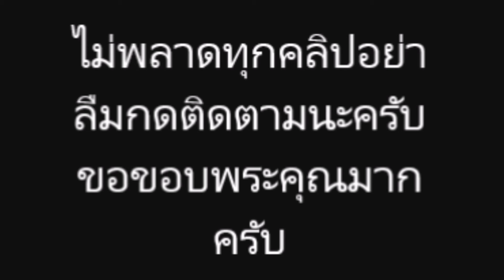(ชมคลิป) ดีแลน" อึ้ง!! หลังคุณแม่ ลีเดีย ชวนกินหนอน